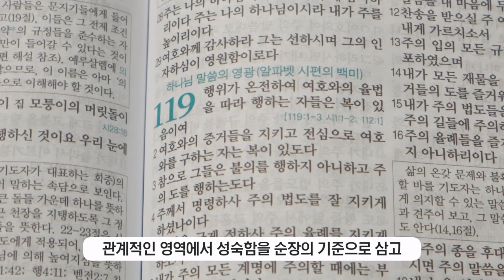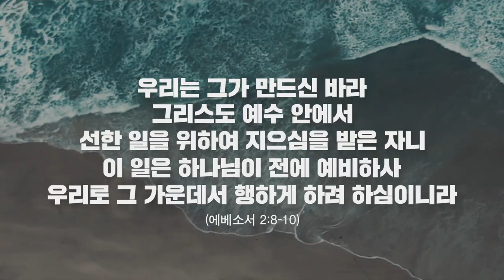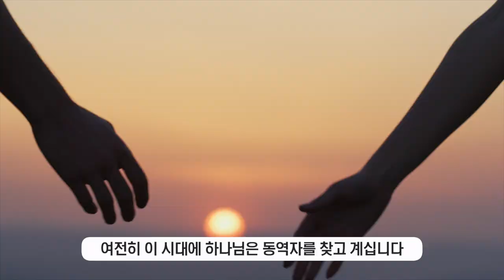순장, 고민의 시작 | 순장의 삶 간사편 ➋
어떤 사람이 순장을 서야 할까요?

고민하는 있는 그 자체가 부르심의 시작입니다.
부르심의 완성은 잘 준비된  나의 모습이 아닌 ‘순종’입니다.